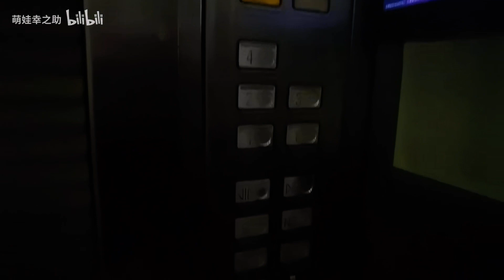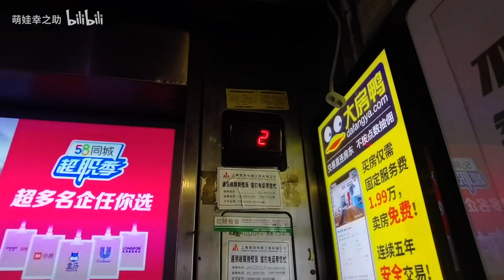Schindler Miconic B elevator Zhongyuan Securities Mansion SH, ACVV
Brand: China Schindler Elevator Company (CSE)
ACVV